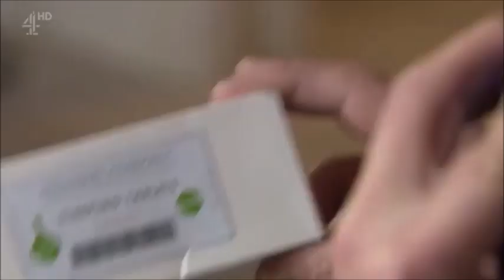James and Harry 129 - james only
The plan of Sami and Kyle is really beginning to take form as they gaslit James with Ellie as their witness